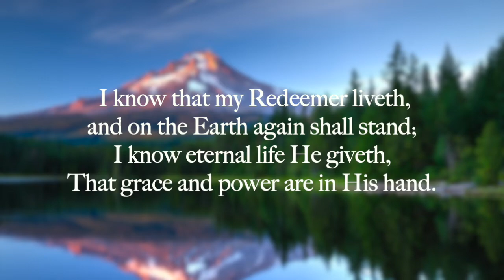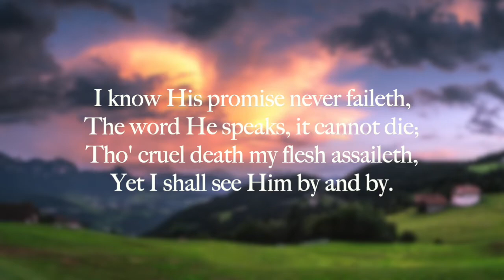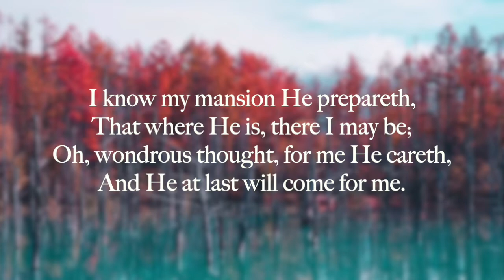I Know that My Redeemer Liveth [lyrics]